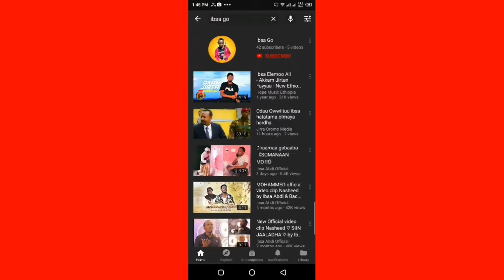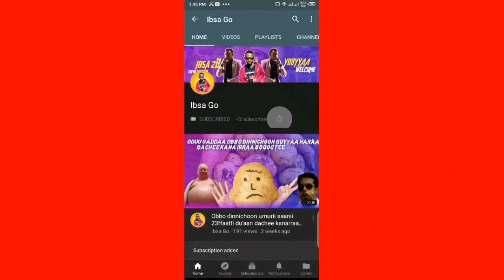🔴 oromo comedy| ibsa_go | oromiyaa |AGM|shime man| moha oromo